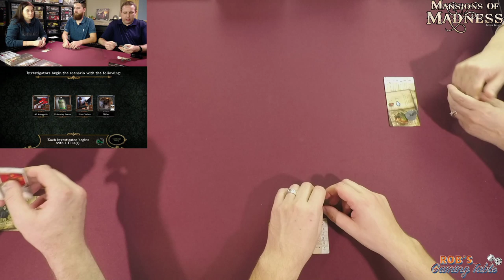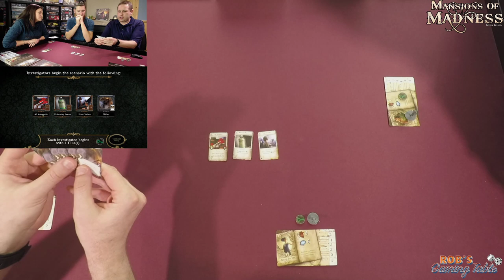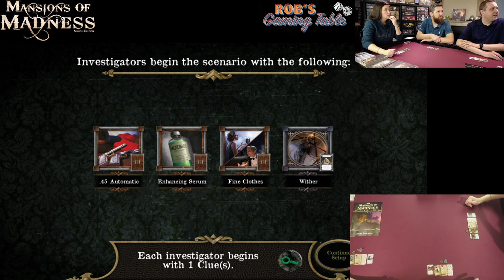Mansions of Madness 2nd Ed. Vengeful Impulses Playthrough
Live Playthrough of the Vengeful Impulses scenario for Mansions of Madness 2nd edition. Mansions of Madness 2nd edition is a board game published by @FantasyFlightGames1 and @AsmodeeGamesUSA